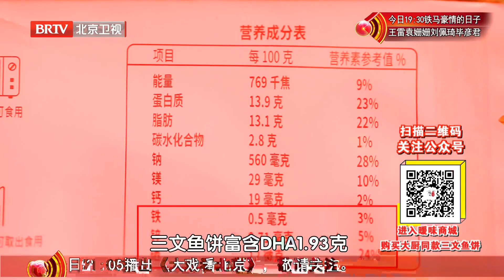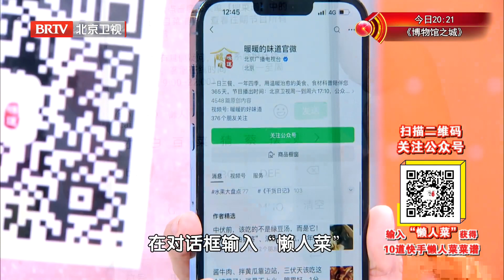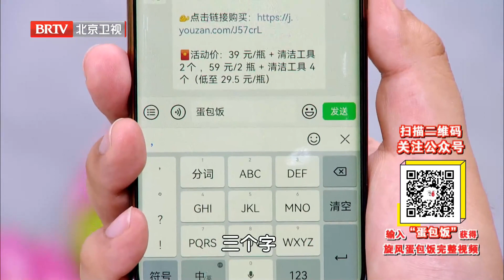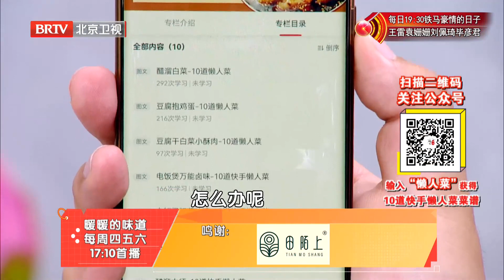挑战鸡蛋的神仙吃法,颠覆传统的旋风蛋包饭,口感丝滑,绝对不容错过!【暖暖的味道】